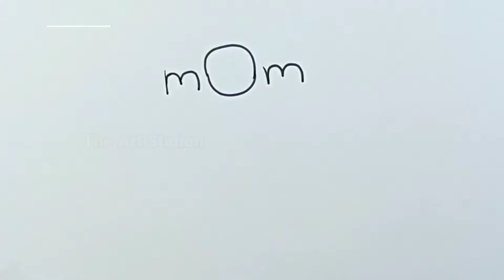Drawing Mom From Word 'mom' | How to Draw Mom Step by Step| माँ का चित्र निकालना सीखें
Hi Friends, Draw Mom from the Word 'mom' easily.

Only mother drawing
Drawing mom and daughter
mom drawing easy
best mom drawing
parents drawing
how to draw mummy